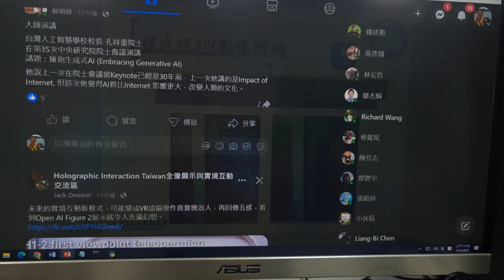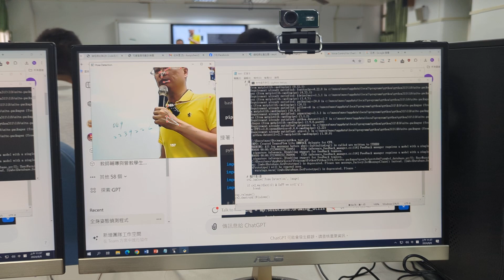1130808漳興AI寫程式A(5)